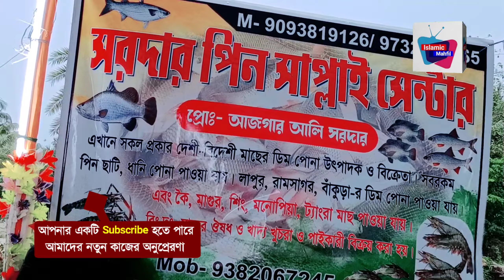কারবালার সেরা গজল┇abdus sattar gojol┇মহরমের গজল┇karbala gojol bangla┇muharram ghazal┇bangla ghazal